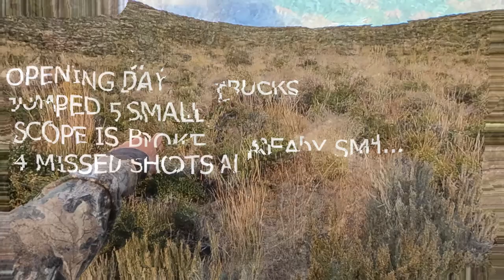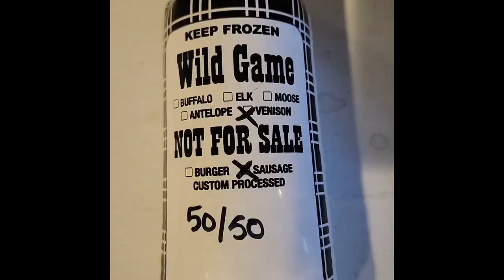California X12 Mule Deer | GGAMBIT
Day before the opener, we both held my rifle and their wasn't any issue. Opening morning, going down the dirt road on the side by side I feel my entire scope/rail clacking back-n-forth like a dumb Chatterbait. Some how every single screw came loose connecting the scope rail to the rifle. Went back to camp and had to take the entire scope off the gun, semi tighten the screws with the wrong tools and then mount my scope back on the gun (all during opening day). Take a practice shot at camp and I'm high and way right. Instead of adjusting the scope and keeping shooting which would just keep loosing the screws again, I left it. I went from being picky to just trying to shoot anything legal to salvage my hunt/trip. End up jumping a pack of small Bucks and Does at the bottom of the canyon and I jumped up and fired off the side by side around 150yds and missed, shot again and missed, they trotted up the hill a bit and yes 2 more shots and missed. We sprint up the mountain side with my buddy Chris scolding me to take his gun lol and I was like yea let me get it before the next shot. So obviously we get into shooting position and I stubbornly/stupidly use my gun lol The good Lord blessed me with a bench-rest like Rock to shoot off when we caught back up to those bucks at 200 yards away. Chris is standing right behind me ready to hand me his rifle if I miss for the 5th time! I aimed a foot left and low (based off the shot back at camp and all the previous missed shots) basically put it on his brisket with him standing broadside. I prayed "Lord if you want me to get this deer let me get it now, if you don't want me to get a deer then let me miss it, let your will be done and not mine" and then pull the trigger. I see this deer jump up on its hind legs like a bucking horse with blood shooting out, take 2 steps and drop! Guess I should have prayed before the first shot and saved us sprinting up a mountain side and nasty hike down dragging this heavy buck through all that thick brush in the dark lol Chris says to me "I knew you were going to hit him on that shot, never a doubt" lol get outa here, Def weren't saying that as we were running up the mountainside! Get home, go Loctite crazy on every screw on my rifle, bore sight it and it's 3 M.O.A. off! All in All, 'm grateful for the entire experience the good and bad and took a hand full of lessons away from it for the next time! *Proper Tools w/ me *Backup Rifle w/ me *Bore sighting kit w/ me *Pray BEFORE the first shot lol Over the entire trip we seen 3 bears (2 of them over 400lbs and all 3 were different colors). Handful of bucks with the biggest one being that 5x5+ BRUISER we seen during scouting. Kicked up probably 100+ Blue Sage Grouse and about 20+ Antelope/Pronghorn throughout the trip. I end up helping out 2 different buddies get bucks once my hunt was over who had tags in the same zone. So excited that they both shot way bigger bucks than mine, it's fantastic.